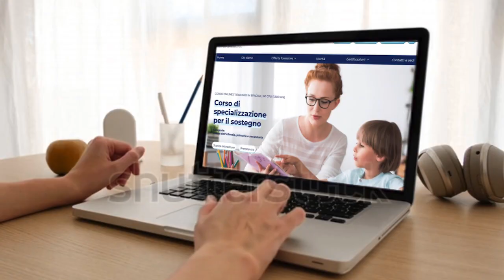Bene la microchippatura a Sciacca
Bene la campagna per la microchippatura dei cani a Sciacca, soddisfatta la Lav